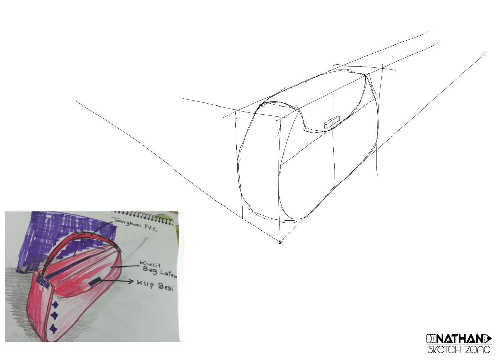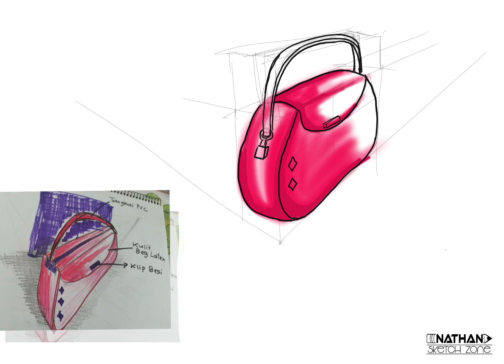Lakaran 3D Hand Bag